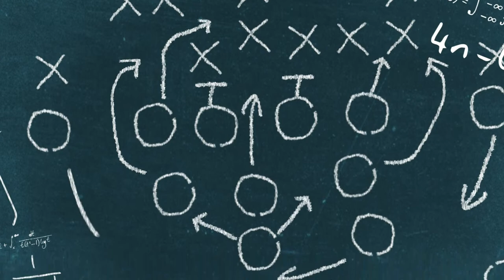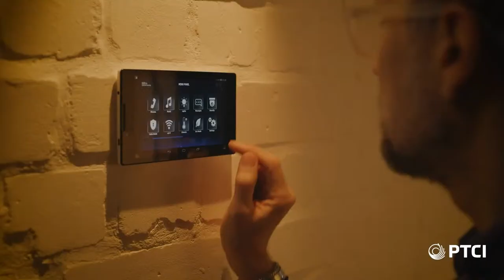College Football | Lyon College @ OPSU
Oklahoma Panhandle State University plays Lyon College for Homecoming.  PTCI will be recording the OPSU Homecoming parade at 11 am and upload to our channel soon.   For more information on your cellular & internet needs, visit our